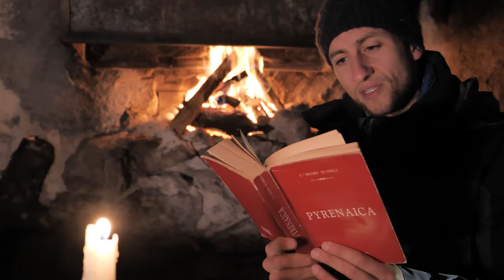PYRENEISME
Une lecture qui fait du bien, une balade audio en montagne, une respiration en pleine nature, une déconnexion apaisante dans les Pyrénées.

Extrait du livre "Pyrenaica" de Henry Russell, un véritable explorateur des Pyrénées . Le comte Henry Russell, surnommé le « Seigneur du Vignemale » a marqué l’histoire du Pyrénéisme au XIXe par ses ascensions et un style exceptionnel.
Peut être d'autres épisodes à suivre si le format vous plait.